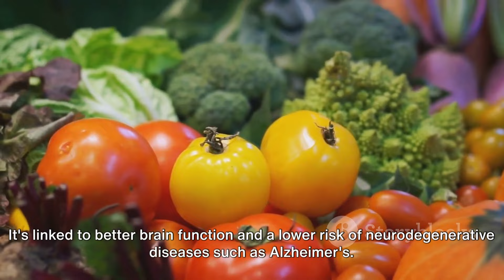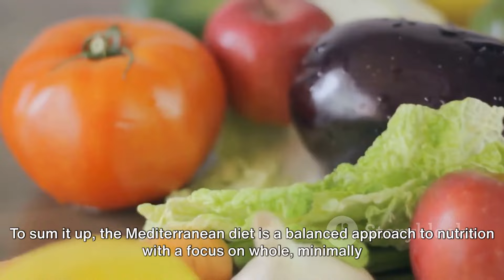Unlocking the Secrets of The Mediterranean Diet A Journey to Health & Flavor A Comprehensive Guide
In this video, we delve into the fascinating world of the Mediterranean Diet. Join us as we uncover the numerous benefits, drawbacks, and why it's hailed as one of the healthiest diets globally.Discover the secrets behind this renowned eating pattern that has captivated the attention of health enthusiasts and experts alike. We'll explore its origins, key components, and how it can potentially improve your overall well-being.Learn about the science-backed advantages, including heart health, weight management, and longevity. We'll also address any potential considerations to keep in mind when adopting this diet.Whether you're a health-conscious individual or simply curious about different eating plans, this video is packed with valuable insights and useful tips for everyone. Don't miss out on the opportunity to enhance your understanding of the Mediterranean Diet!If you found this video helpful, please give it a thumbs up and share it with your friends who may benefit from this information. Stay tuned!OUTLINE: 00:00:00 Introduction to the Mediterranean Diet00:00:17 Heart Health Benefits00:00:35 Longevity and Reduced Mortality Rates00:00:44 Weight Management00:00:54 Diabetes Control00:01:00 Potential Cancer-Fighting Properties00:01:12 Cognitive Health Benefits00:01:21 Digestive Health00:01:29 Antioxidant-Rich Foods00:01:38 Flavor and Satisfaction00:01:45 Drawbacks to Consider00:01:49 Cost and Financial Challenge00:01:58 Suitability for All00:02:04 Caloric Intake and Weight Loss00:02:15 Cultural Adaptation00:02:21 Limited Emphasis on Meat00:02:27 Moderate Wine Consumption00:02:32 Complexity of Preparation00:02:42 Conclusion00:03:02 End Sting